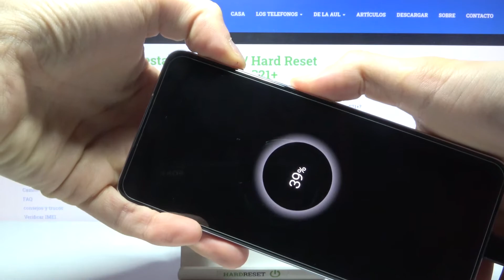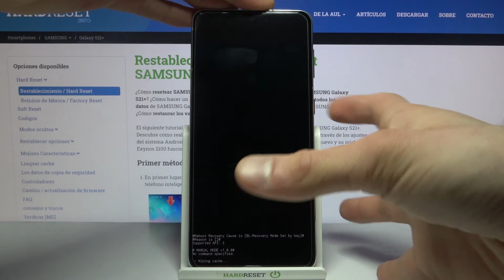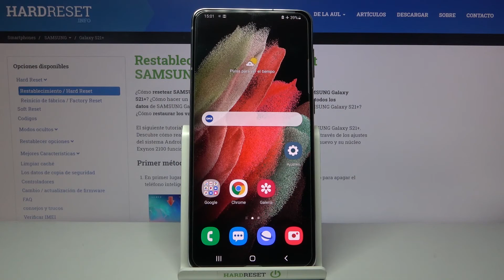Cómo borrar caché en SAMSUNG Galaxy S21+ - borrar la memoria caché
Sigue nuestro tutorial para borrar la memoria caché manualmente y actualizar el sistema de tu SAMSUNG Galaxy S21+. Entra en el modo Recovery, selecciona ¨wipe cache partition¨ y formatea todos los datos de la caché. No te preocupes por tus archivos personales, ya que el proceso no los afectará.